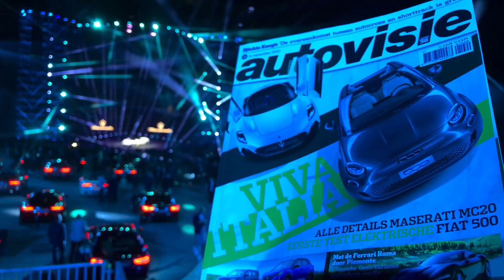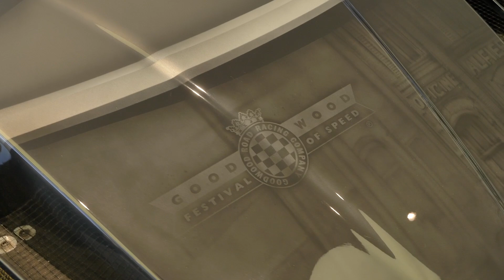Achter de schermen: walk-around video’s van 2020 | Autovisie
Het jaar loopt op zijn eind en dan kijkt iedereen met het naderende nieuwe jaar altijd graag -al is het de vraag of dat ook dit jaar het geval is- achterom. We selecteren enkele walk-around-video’s en vertellen je wat er achter de schermen gebeurde.

Wat waren de meest memorabele video’s afgelopen jaar? Dat zijn er zoveel. We selecteren vijf willekeurige video’s en vertellen je enkele details hoe de video’s tot stand zijn gekomen. Een van de onderwerpen is de fonkelnieuwe Maserati MC20, die op 9 september werd onthuld, maar waarvan Autovisie drie maanden daarvoor al het preproductiemodel kreeg te zien.

Of de A3, die Audi ruim vijf weken voor zijn geplande onthulling op de Autosalon van Genève in een bewaakt vogelpark aan enkele journalisten liet zien. Als enige medium in de Benelux maakte Autovisie er een video om zo de liefhebbers direct bij te praten. Dat en meer zie je in deze speciale eindejaarsvideo over de In Detail-video’s.